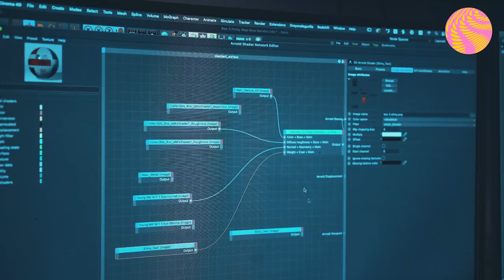Young M.A Launches Herstory In The Making NFT Capsule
I’ve teamed up with the crew over at Serenade.co to help release an exclusive eco-friendly NFT capsule focused on celebrating the milestones y’all have helped me achieve.

Made up of 5 different moments in my career reflecting my journey, these drops will be available April 19th across the globe! Consisting of “packaged” animated artwork designed by AndrewGony aka Rusher reflecting the Brooklyn Chiraq Freestyle, Ooouuu, Petty Wap, Herstory in the Making and Hello Baby, each one comes accompanied with mobile wallpapers, personalized video messages, never before seen content from my most popular videos and some unreleased, behind-the-scenes pics from my iPhone camera roll, and to top it all off be the first to listen to my latest single, coming soon!

This partnership with Serenade is easy to use for my supporters, artist friendly in regard to payments and eco-friendly. There’s no need for any crypto knowledge either, you can buy with your credit or debit card, in a few easy steps! I can’t wait to build the collection and grow it in the future. I couldn't be where I’m at now without all your help so I wanna give fans the chance to own exclusive artwork associated with these iconic moments and for one lucky fan to come backstage to my next show in your closest city to see me live!